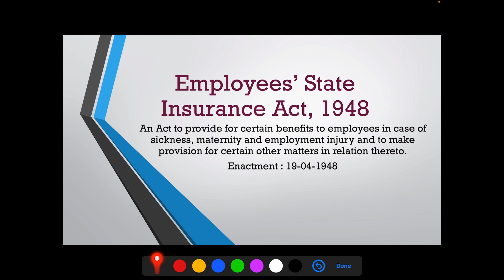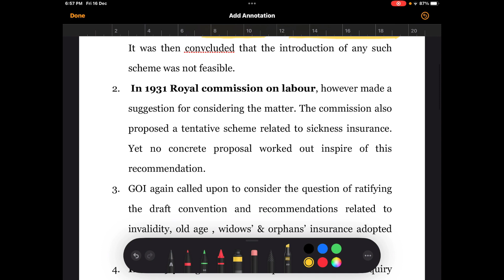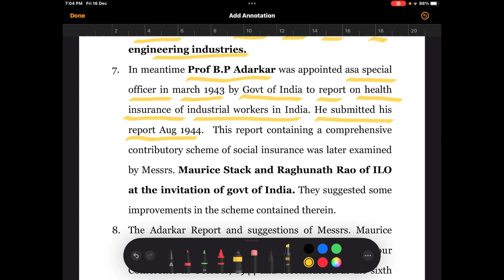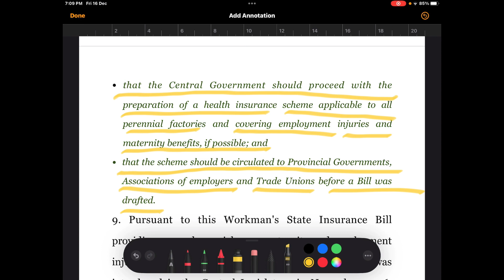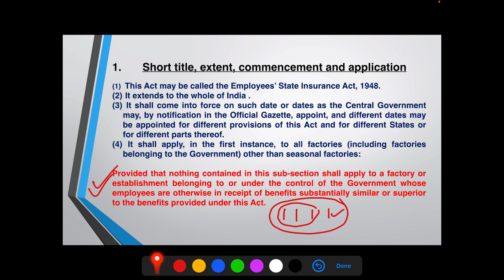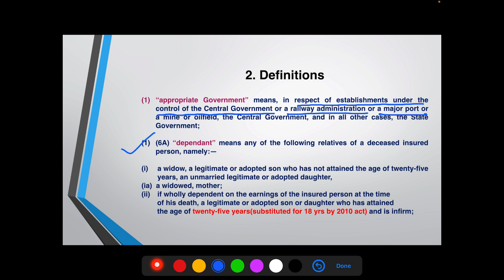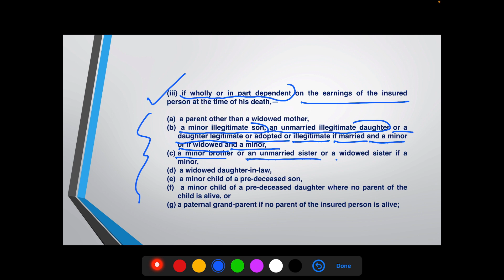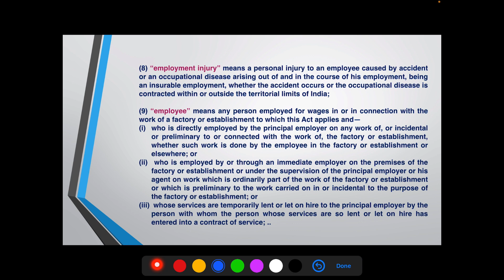The Employee’s State Insurance Act, 1948 (Part-1)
This video is especially for NTA-NET paper code 55 labor welfare aspirants. and other aspirants like those who are preparing for EPFO, IBPS SO, Coal India, ONGC, etc will also find my videos helpful. In this, I have tried to discuss the Act in an easy manner.

If you want a pdf of this video or any other study material you can join my telegram channel